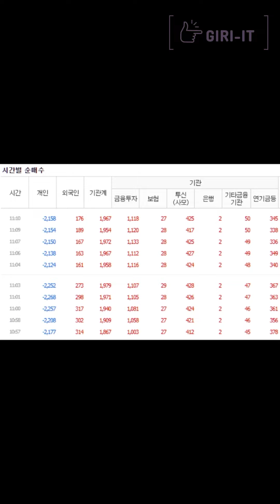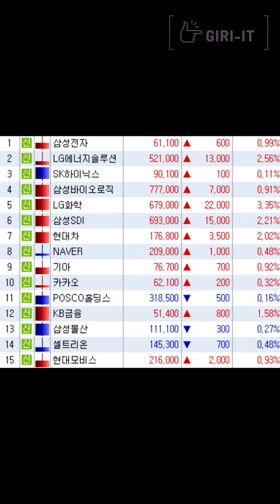[1분] 오늘 2차전지에 대박 소식이 떴습니다!!!! 2차전지! 킹차전지! (2.28.화)